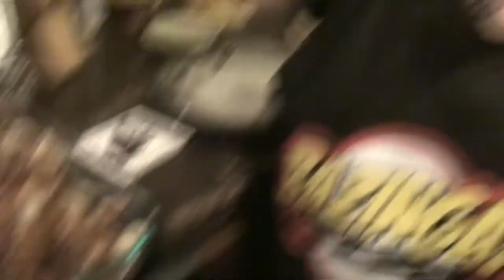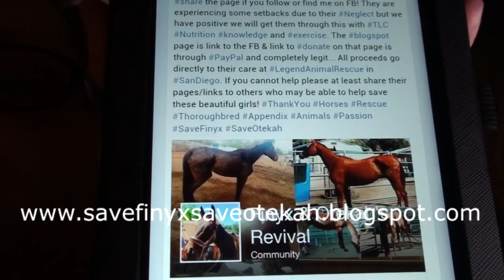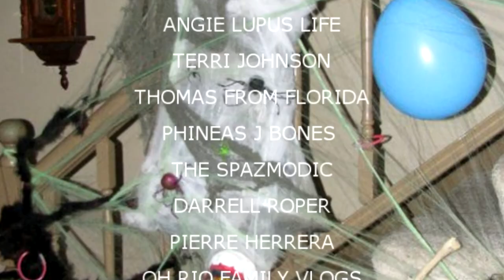MORE DEAD BIRD RECIPES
Megan gets a ticket, Val cooks some dead bird and Kevin eats his vegetables.